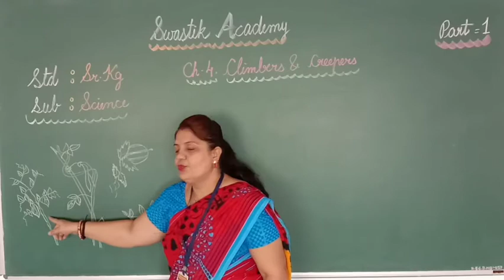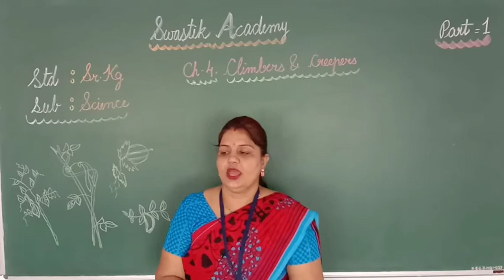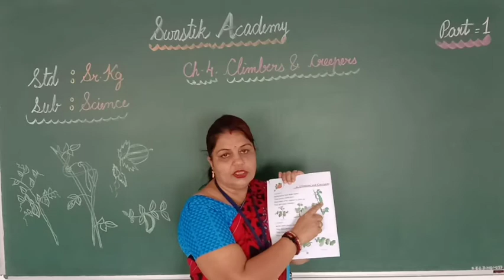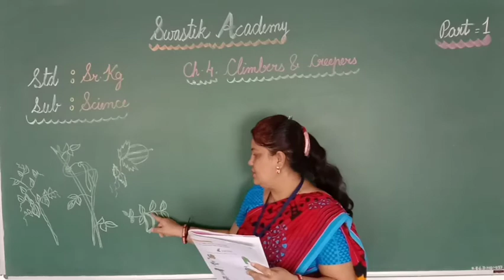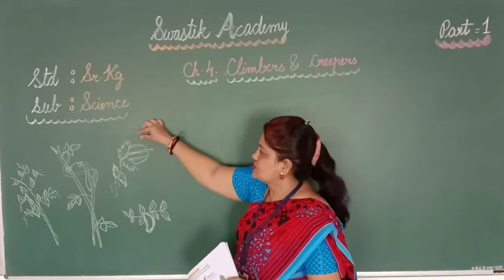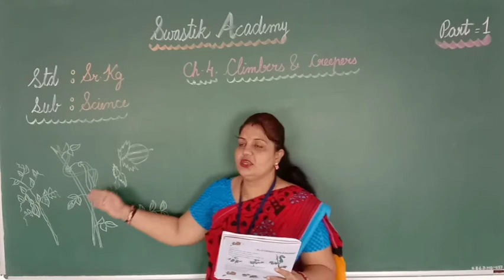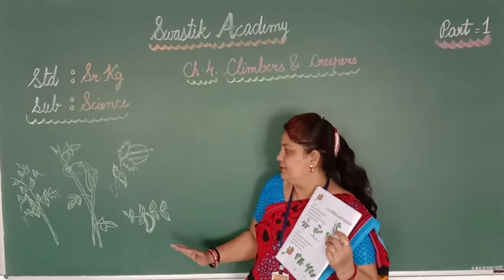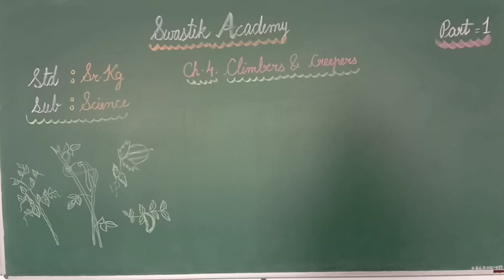sr kg | SCIENCE | ch 4 Part 1 | Swastik Academy | English Medium